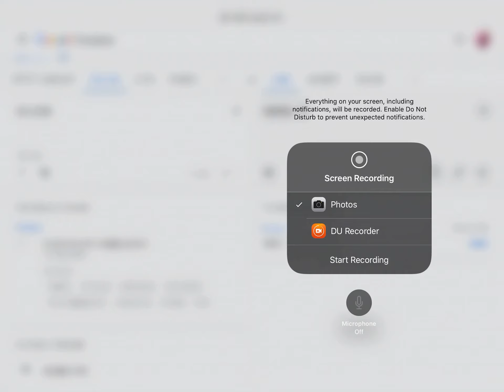My childhood is ruined 😭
So after all these years finding Nemo is finding no one 😭😭😭😭